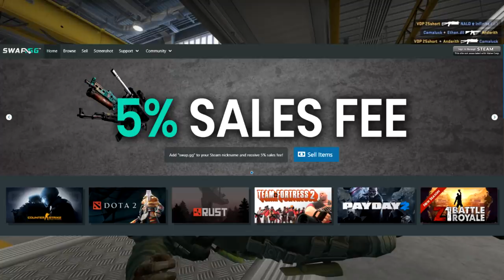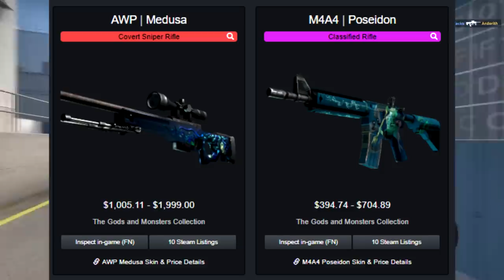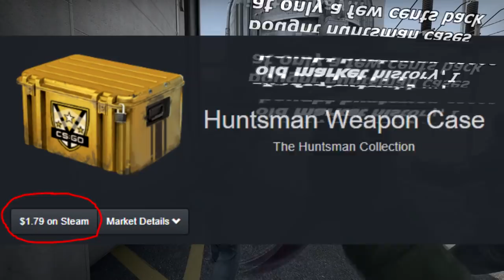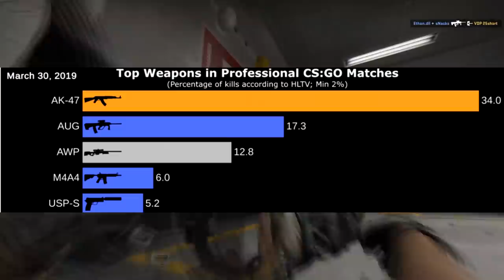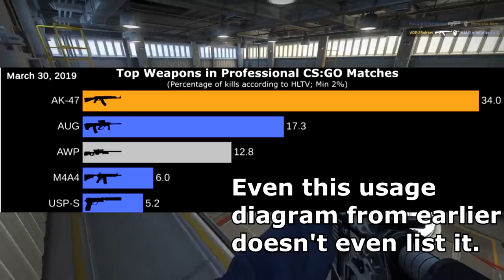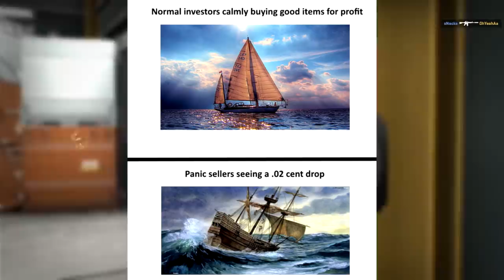TOP 5 CS:GO INVESTMENTS FOR THE REST OF 2020 | Expensive and Cheap Investments Included!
Got another top 5 video, reinforcing other investments I have talked about, discussing pricing, and some new ones to consider for the remainder of 2020! Thank you all for the massive amount of support on my videos, I truly appreciate it all!

//SOCIALS:
SOCIALS\\

//NALO
NALO\\